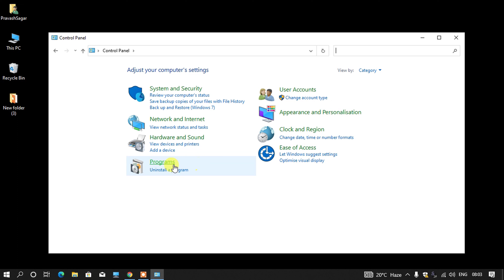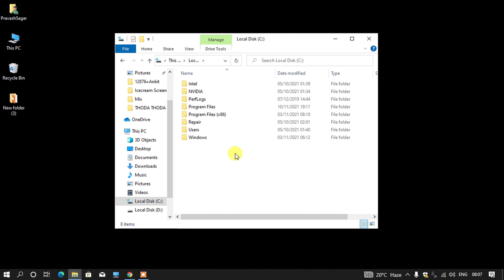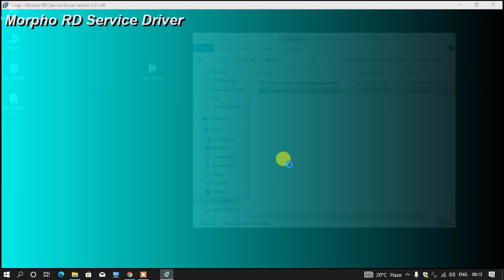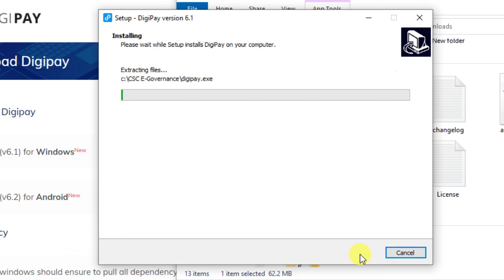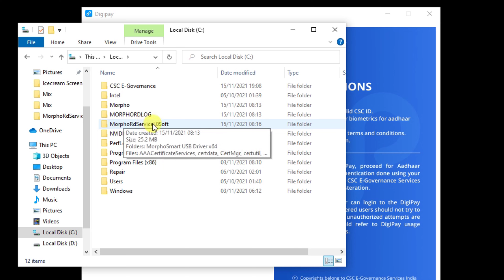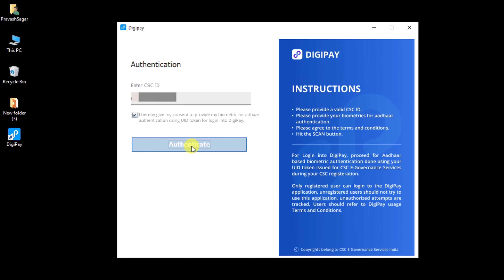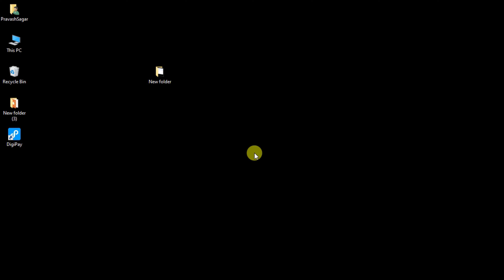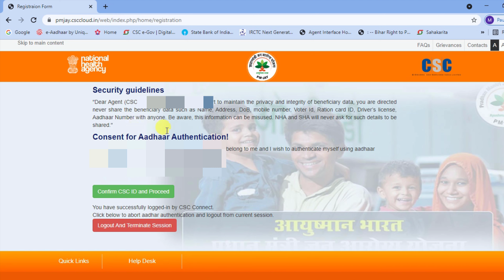Digipay V6.1 Download & Install - Digipay Morpho Setup Full Prosses Hindi - How To Install Digipay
Digipay V6.1 Download & Install - Digipay Morpho Setup Full Prosses Hindi - How To Install Digipay 6.1

Hello Friends Is Video Me Mai batlane wala hu ki digipay ke liye morpho installation kaise kiya jata hai aur agar aap csc ki aur bhi service ke work karana chahate hai to morpho ka kaise setup karenge ia video me aapko puri jankari mil jayegi to aap is video ko pura dekhe

Queries Solved:
1) csc digipay
2) csc digipay registration
3) csc digipay kaise chalu karen ?
4) csc digipay new update 2021
5) csc digipay 6.1 download
6) csc digipay download new version
7) csc digipay kaise use kare?
8) digipay morpho setting kaise kare
9) digipay morpho not working
10) digipay morpho rd service driver download
11) digipay morpho device registration failed
12) digipay morpho no device found
13) digipay morpho setup
14) digipay morpho
15) digipay morpho error
16) digipay morpho problem
17) digipay morpho device driver
18) digipay morpho setting
19) digipay me morpho setting kaise kare
20) ayushman bharat morpho setting
21) ayushman bharat morpho setting windows 7
22) ayushman bharat morpho setting windows 10
23) ayushman bharat morpho driver download
24) ayushman bharat morpho setup
25) ayushman bharat morpho setting windows 7 2021
26) ayushman bharat morpho setting kaise karen
27) ayushman bharat morpho rd service download
28) ayushman bharat morpho new setting
29) ayushman bharat morpho setting 2021
30) digipay ayushman bharat morpho setting 2021